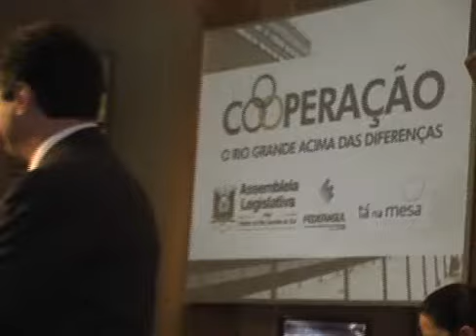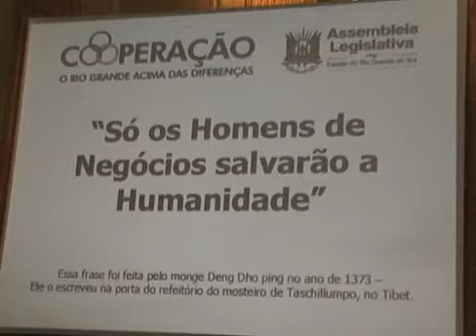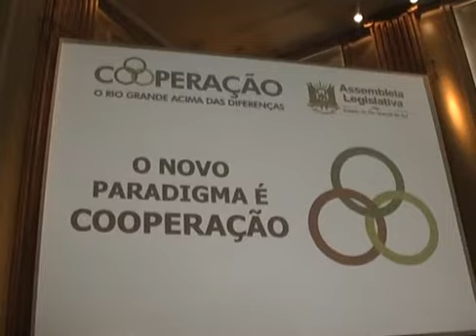05.06.10 - Opinião Livre - Giovani Cherini Palestra na Federasul (II) - Parte 1/3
Gabriella Bordasch entrevista:

- Giovani Cherini - presidente da Assembleia Legislativa
- Vergílio Perius - presidente Ocergs-Sescoop/RS
- Irno Pretto - vice-presidente Ocergs-Sescoop/RS